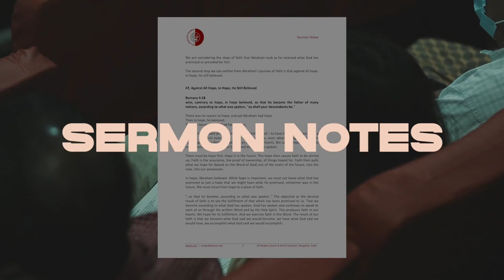Epistle of James - A Book Study (Chapter Four and Five) | Nancy Ramya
This is part-5 in this sermon series, a Study of the book of James. How does faith work itself in everyday life situations? This is a key theme through the book of James as he tackles a range of daily life situations: trials, temptations, true religion, managing temper, taming the tongue, human relationships, desire for pleasures, prayer, being rich, being poor, wisdom, planning, and more. James shares in brief, what faith would look like in these situations. A simple, practical and insightful book. A study you do not want to miss!

Credits of Worship Songs sung by APC Worship Team:

SONG: WHOM SHALL I FEAR (GOD OF ANGEL ARMIES)
ARTIST: CHRIS TOMLIN
ALBUM: WHOM SHALL I FEAR (GOD OF ANGEL ARMIES)
LICENSED TO YOUTUBE BY: UMG (ON BEHALF OF SIXSTEPS (SIX)); CAPITOL CMG PUBLISHING, LATINAUTORPERF, CMRRA, BMI - BROADCAST MUSIC INC., ADORANDO BRAZIL, AND 17 MUSIC RIGHTS SOCIETIES